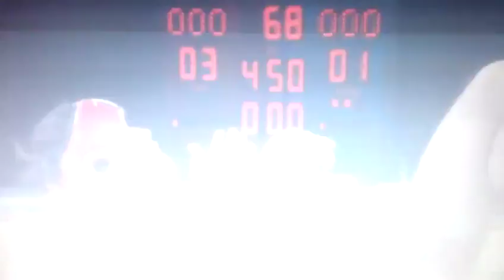forum.mixfight.ru БС 2012 Руслан Гасанханов - Мурад Мачаев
Чемпионат России по Боевому Самбо 2012: Руслан Гасанханов - Мурад Мачаев (финал 68 кг)
Combat Sambo Russia Championsip 2012: Ruslan Gasankhanov vs. Murad Machaev (68 kg finals)